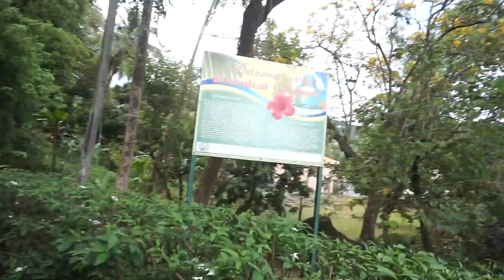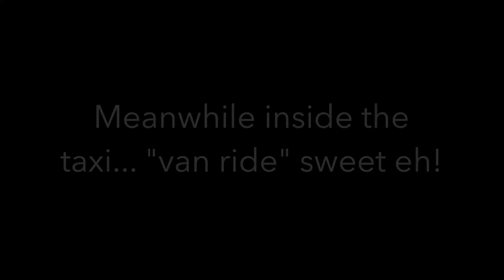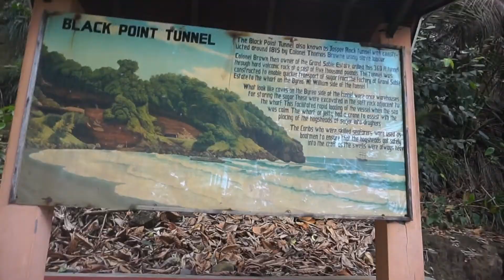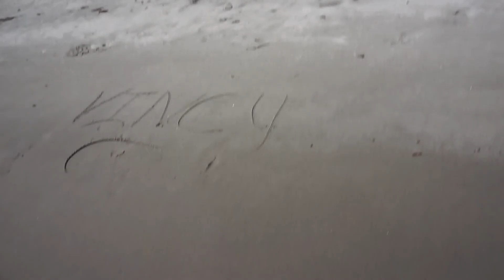✈️Destination!!??? 🇻🇨ST. VINCENT!!!🙌🏽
Hey loves! I know I’ve been gone for a while. But I’m back with a new video of my trip to my home country vincy. Hope you guys enjoy!

Blaxx- Hulk
L. Pank- Oh Gosh
Skinny Fabulous- This Island is Mine
Kes- Hello

Remember to keep shining, smiling and stay humble.
xoxo